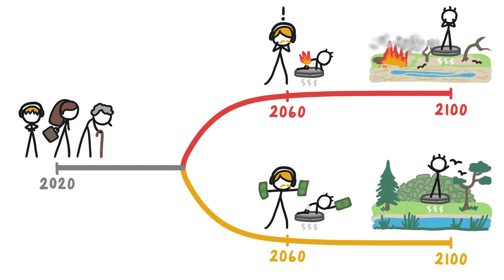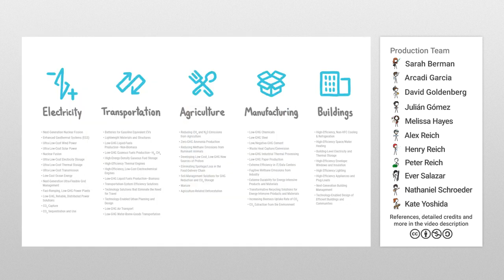$100,000 For Everyone (*If We Aren't Too Late)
Science and stories about our awesome planet -- in just a few minutes!